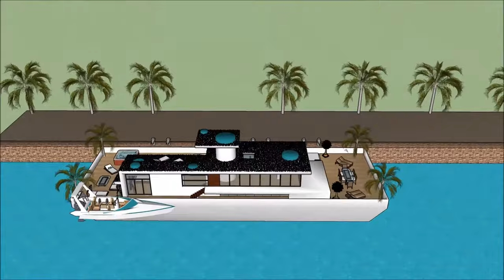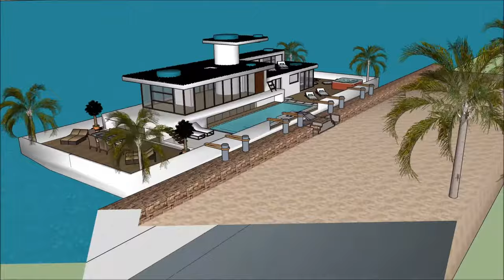Remarkable Houseboat Leben in Holland Deutschland NL Amsterdam Wohngrundstück für die Lebensqualität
The Remarkable Houseboat Leben in Holland Deutschland NL Amsterdam Wohngrundstück für die Lebensqualität ist gemacht, um die Lebensqualität zu erhalten:

The Remarkable Houseboat Leben in Holland Deutschland NL Amsterdam Wohngrundstück für die Lebensqualität beinhaltet ein extravagantes Barge Design, das für den extravaganten Benutzer bereit ist, das Barge Houseboat zu mieten

Das Remarkable Houseboat Leben in Holland Deutschland NL Amsterdam Wohngrundstück für die Lebensqualität hat drei Ebenen Pläne mit Keller darunter, die alle Einrichtungen enthalten, die für den Mieter benötigt werden. Das Houseboat Barge verfügt über ein einzigartiges modernes Design mit einzigartigen architektonischen Besonderheiten. Es verfügt über einen eigenen Wohnbereich mit herrlicher Aussicht auf die Bucht.